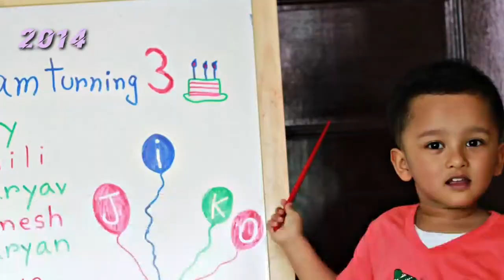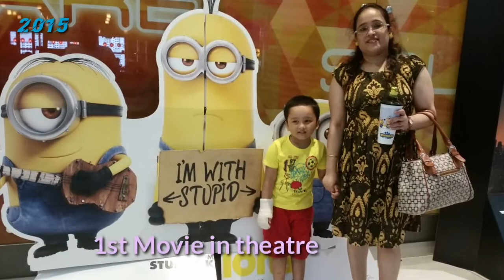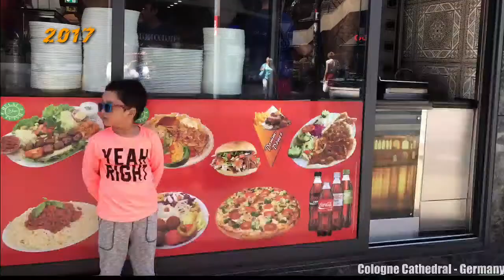Jiko 10der and older